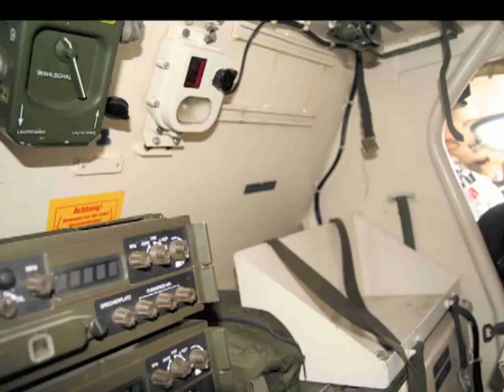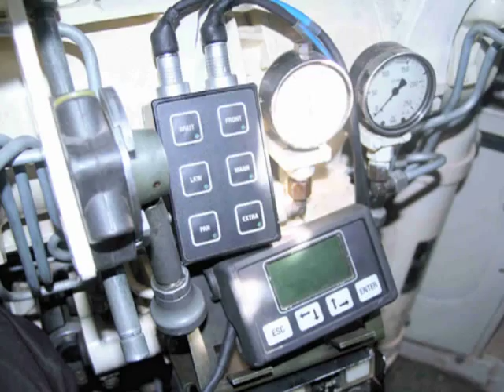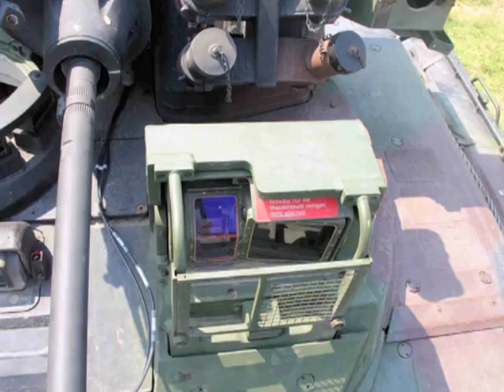Marder 1A3 WalkAround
The Marder (German for "marten") is a German infantry fighting vehicle operated by the German Army as the main weapon of the Panzergrenadiere (mechanized infantry) from the 1970s through the present day. Developed as part of the rebuilding of Germany's armoured fighting vehicle industry, the Marder has proven to be a successful and solid infantry fighting vehicle design. While it does include a few unique features, such as the fully remote machine gun on the rear deck, it is overall a simple and conventional machine with rear exit hatch and side gun ports for mounted infantry to fire through. The Marder is currently being replaced by its successor, the Puma.